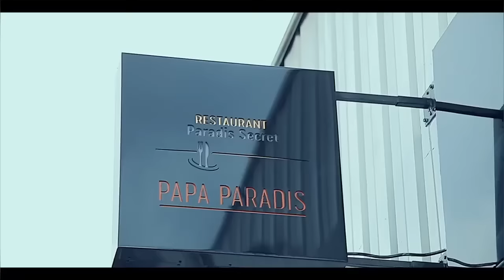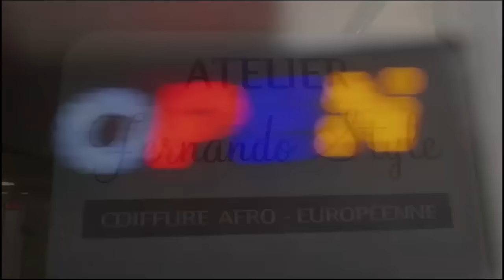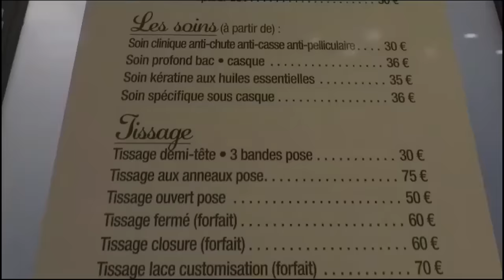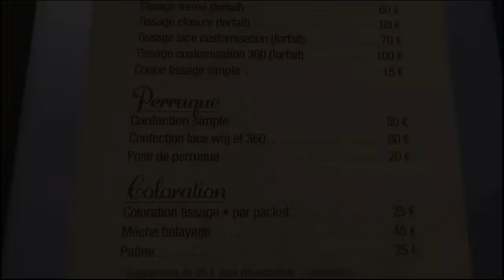Intégralité: HD CAMERA DRONE FALLY IPUPA CONCERT OVO ARENA WEMBLEY LUMIERE SANS RIDEAU CAMERA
Intégralité: HD CAMERA DRONE FALLY IPUPA CONCERT OVO ARENA WEMBLEY LUMIERE SANS RIDEAU @fallyipupa